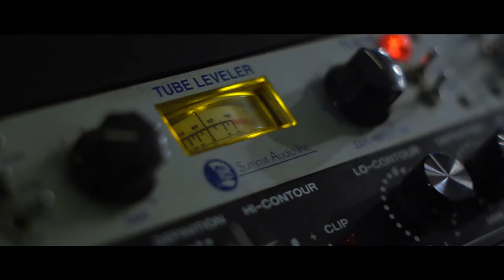About Me - Steve Kinney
BEST DEALS ON GEAR!!

P R O D U C E R  |  E N G I N E E R  |  S E S S I O N  P L A Y E R
I've been doing music for a long time now, and I'm looking to tackle your next project.

What I can provide:
-Produce, Engineer, Mix, & Mastering
-Session Guitars, Bass, Acoustic
-Vocal Tuning & Comping
-Music Videos
-Photo Shoots

WORK WITH ME {Music Production, Mixing, Mastering and One on one mentoring}

USE MY LINK TO GET $50 OFF LANDR STUDIO & GET
🔸Vocalign Project 5
🔸Unlimited Distribution, keep 100% of royalties
🔸36 WAV Masters/YR
🔸MixBox SE
🔸Arturia Rev PLATE-140 & more!

ALSO WATCH
🔸  Building a FULL SONG start to finish in UNIVERSAL AUDIO LUNA with the APOLLO SOLO pt 1

👉 MY RACK GEAR:
Universal Audio Apollo x8 18x24 Thunderbolt 3 Audio Interface with UAD DSP
Neutrik NYS-SPP-L1 Stereo TRS 1/4“ Modular Patch Panel for 19“ Rack Mount

👉 CAMERA & FILM
SONY A7C